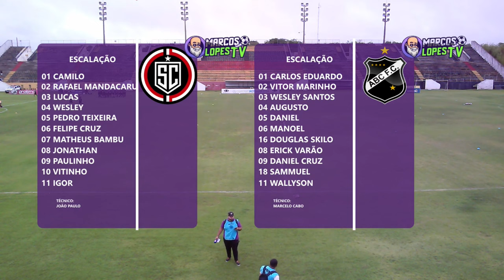[🟣 AO VIVO] SANTA CRUZ DE NATAL x ABC | CAMPEONATO POTIGUAR 2024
Marcos Lopes TV - O canal do torcedor potiguar

Acompanhe aqui transmissões ao vivo dos jogos de ABC e América, dentro ou fora do Rio Grande do Norte, além de programas especiais e podcasts sobre o futebol local.

Resenha do Barba
Segunda à sexta, 18h às 19h

Opinião, descontração e credibilidade